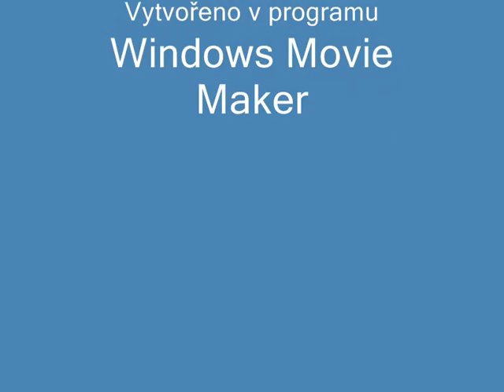foto Lázně Bohdaneč 30 4 2011